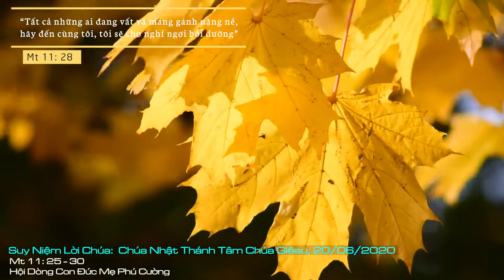Suy Niệm Lời Chúa: Chúa Nhật Lễ Thánh Tâm Chúa Giêsu Năm A, 21/06/2020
Chúa Nhật Lễ Thánh Tâm Chúa Giêsu Năm A: Xin giúp chúng con mỗi ngày biết sống bớt bất xứng với những ân huệ và phúc lộc mà Chúa đã tặng ban.
Đã không ít lần chúng ta xúc phạm, chúng ta làm tổn thương Thánh Tâm Chúa bởi những lỗi tội của mình. Thay vì cố gắng sống tốt để đáp đền tình yêu bao la của Chúa, chúng ta đã để cho những đam mê danh - lợi - thú làm chúng ta quay lưng lại với Người.
Hôm nay, một lần nữa chúng ta hãy khiêm tốn chạy đến nương tựa bên Thánh Tâm Chúa để được chữa lành, để được thứ tha và để có thể sống bình an và hạnh phúc trong tình yêu của Chúa.
Lạy Thánh Tâm Chúa Giêsu, xin cho chúng con luôn cảm nhận được tình yêu bao la của Chúa dành cho mỗi người chúng con. Xin giúp chúng con mỗi ngày biết sống bớt bất xứng với những ân huệ và phúc lộc mà Chúa đã tặng ban. Amen.